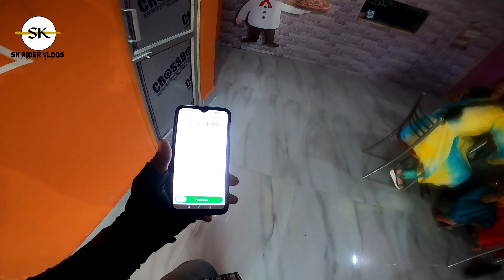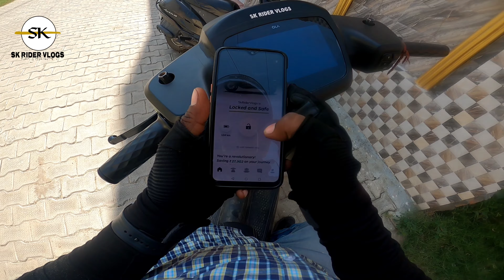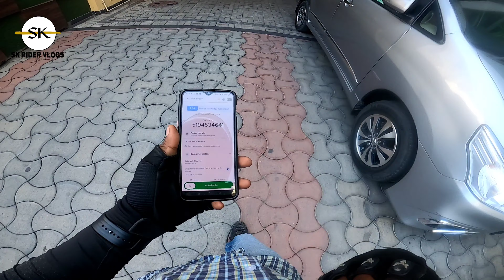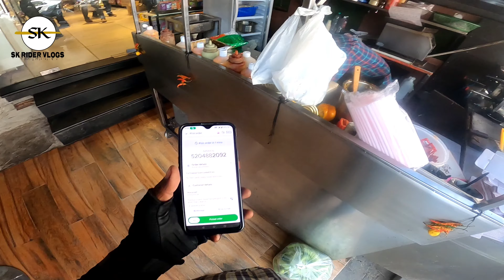Zomato Order Kaise delivered Karte hai || Zomato delivery Boy || Sk Rider Vlogs